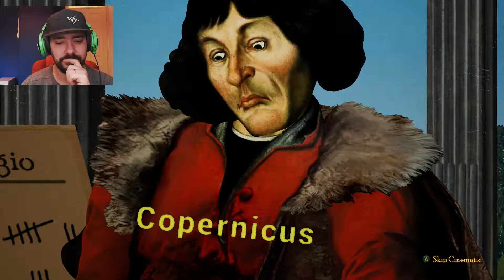I'M BACK BABY!! | Rock Of Ages II #8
Sorry the cam plays up a little at the end.